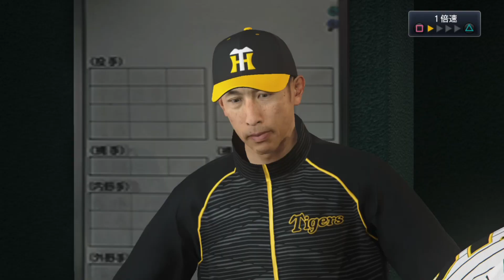井上広大選手スタメン 阪神対中日【プロスピ2020】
先日一軍初スタメンの阪神井上選手をスタメンで試合してみました。